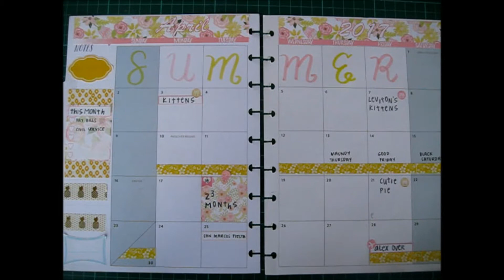Plan with Me - April 2017 ft. Karolina's Krafts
Hello everyone! Welcome to my first Monthly Plan with Me video! (CLICK FOR MORE!)

Okay, guys.. This is a late time to ost this but I don't care. I don't really decorate or plan out my monthly pages, but when I had the chance to PR for Karolina's Krafts (shop details below), I got a PR kit filled with monthly, weekly kits, and extra sticker sheets. I have to try and film my first monthly PWM. Hope you guys will enjoy it. Definitely not a pro at decorating. :P

❤ K A R O L I N A ' S   K R A F T S ❤

→ Crayola Super Tips Washable Markers 20's
→ Rosie's Studio Alphabet Clear Stamps + Acrylic Block: NBS
→ Other washi tapes from various, local bookstores, and online stores.

I PR for the following sticker shops as well! So thankful I got to be in the team! Kindly mention "THEALOVES" when on the notes section when you check out.

❤ L M A E  P L A N S ❤

❤ P R E T T Y  C U T E  P L A N N E R ❤

→ Some parts of this video may be a bit blurry or just had a bad quality when zooming at some parts. I currently don't have a DSLR camera, so please bear with me. :)